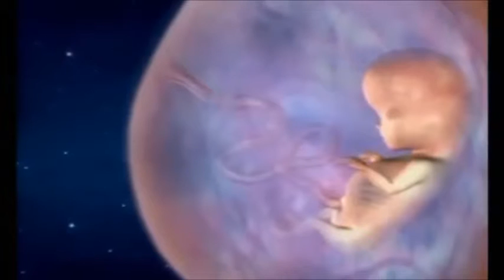BHAGAVAT GEETA-SANKYA YOGA(PART-XVI)